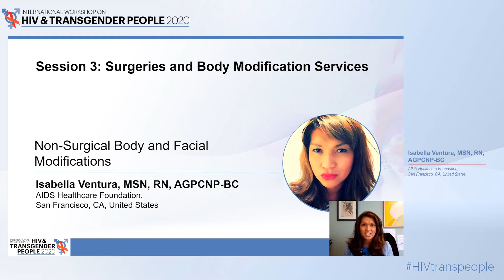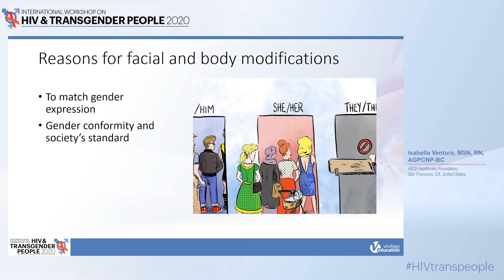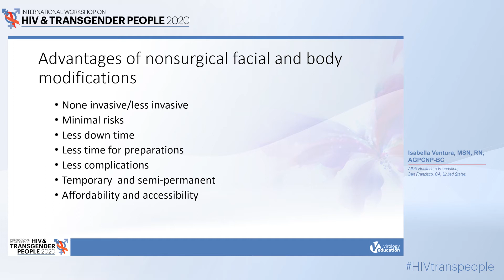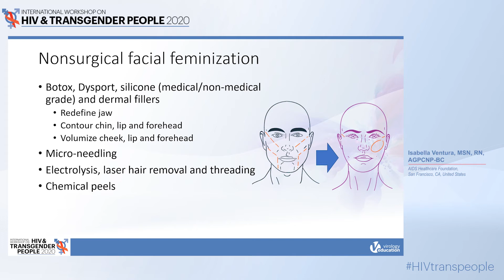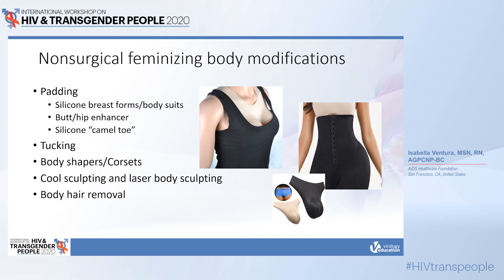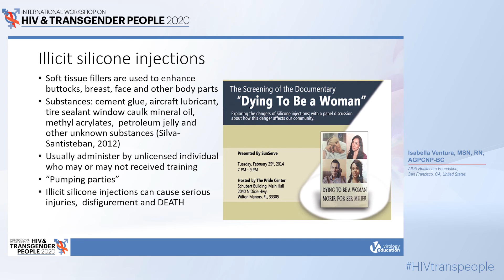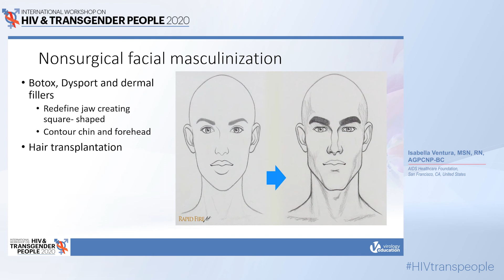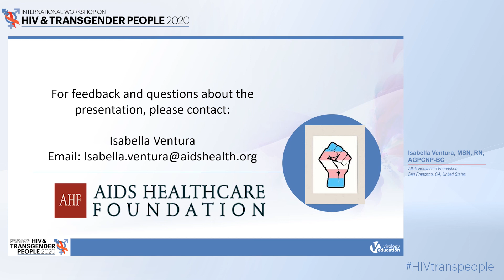Non-Surgical Body and Facial Modifications | Isabella Ventura, MSN, RN, AGPCNP-BC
Lecture: Non-Surgical Body and Facial Modifications
Speaker: Isabella Ventura, MSN, RN, AGPCNP-BC
                 AIDS Healthcare Foundation, United States of America
Presented at: International Workshop on HIV and Transgender People 2020

Learn more about International Workshop on HIV and Transgender People that will take place on 17 July 2021

This workshop is a much-needed initiative to gather cross-disciplinary experts in a workshop setting to discuss the medical, clinical, and social challenges faced by transgender people at risk for and living with HIV. Through didactic lectures and the sharing of best practices based on real-life experiences, we aim to create a scientific platform to discuss opportunities and challenges in the provision of health care for transgender people.

The meeting aims to reduce the knowledge gap by stimulating the cross-disciplinary exchange of information and improving the quality of life for transgender people at risk for and living with HIV.